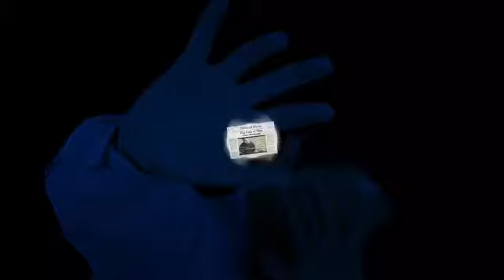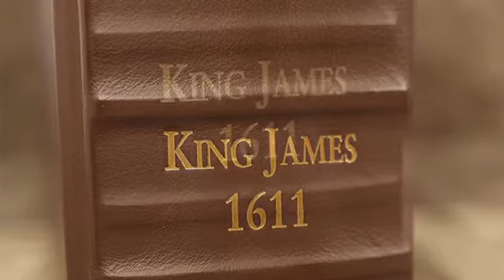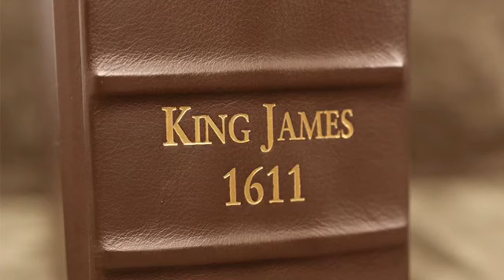Peter Ruckman - The Fear of Man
I hope this sermon is a blessing to you!